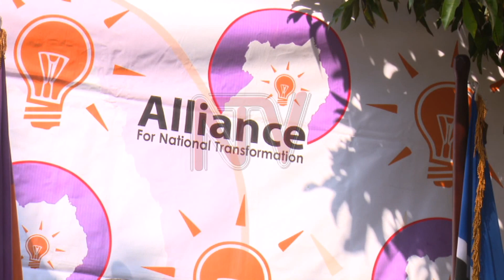People Power, A.N.T not at ease with virtual campaigns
The People Power Movement and  Alliance For National Transformation have vowed to challenge and reject the proposal to ban political rallies in the lead up to the 2021 General Elections.

The two political groups made the remarks during their weekly media briefings in Kampala